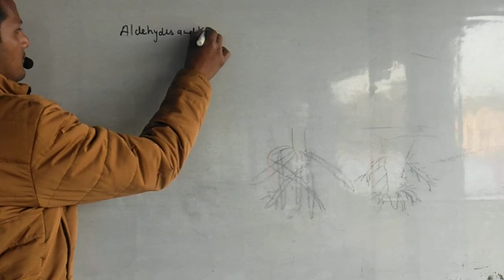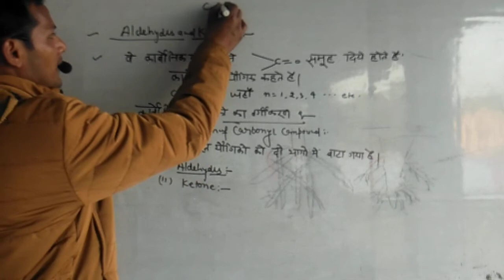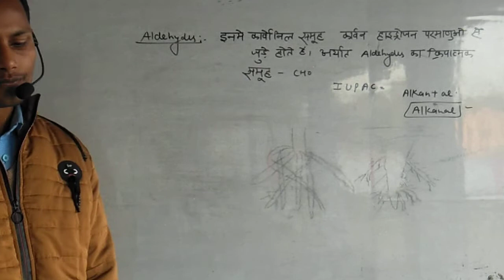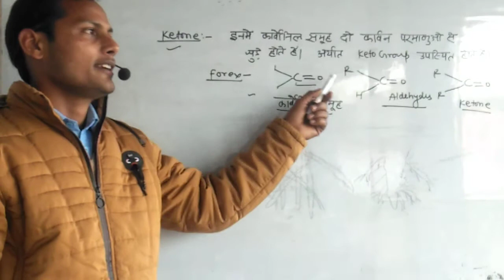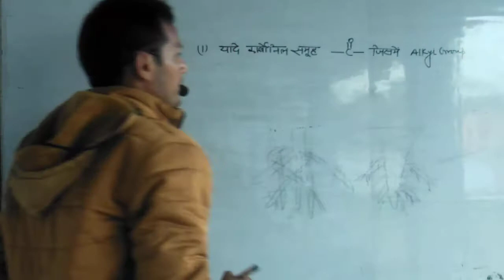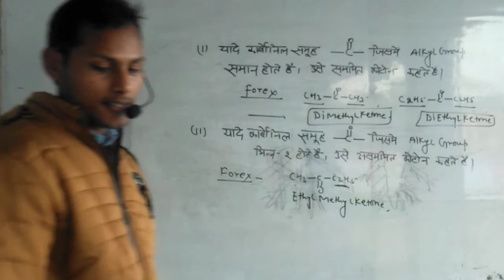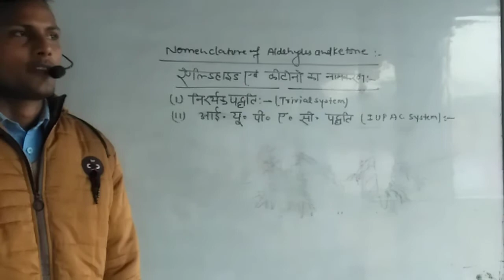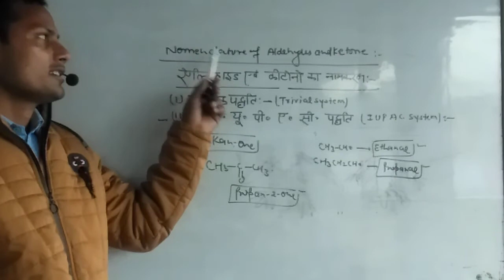Sharda educational academy (aldehyde/Ketone)